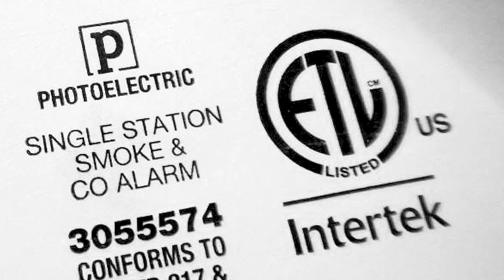Sound the Alarm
Home fires claim seven lives every day, but having working smoke alarms can cut the risk of death by half.
That’s why the Kansas City, Kansas Fire Department, in partnership with the American Red Cross is working to install free smoke alarms in the Kansas City, Kansas area as part of our Sound the Alarm events.